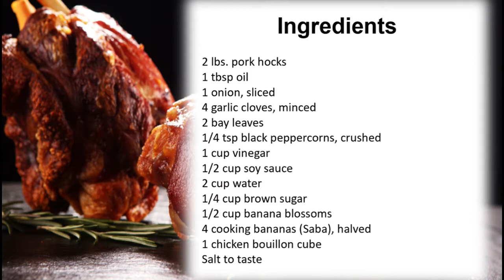My Mom's Paksiw na Pata - Pork Hocks and Banana Blossoms stewed in Vinegar and Soy Sauce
Juliet’s Paksiw na Pata

2 lbs pork hocks
1 tbsp oil
1 onion, sliced
4 garlic cloves, minced
2 bay leaves
1/4 tsp black peppercorns, crushed
1 cup vinegar
1/2 cup soy sauce
2 cup water
1/4 cup brown sugar
1/2 cup banana blossoms
4 cooking bananas (Saba), halved
1 chicken bouillon cube